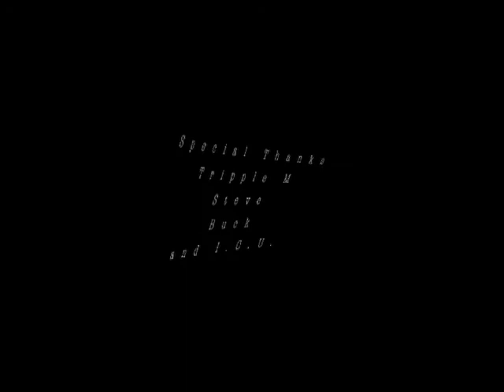BEACH CITY KINGZ - Paper Chase (I'm back on it)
BEACH CITY KINGZ - Paper Chase video! An All Eyes On Me Production.

Special Thanks To Tripple M, Steve, Buck and the whole ICU camp.